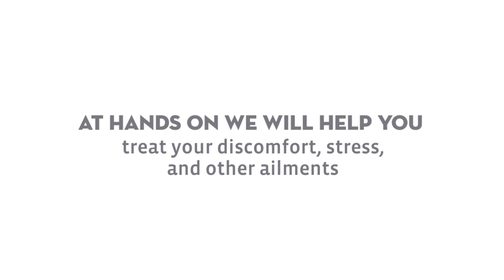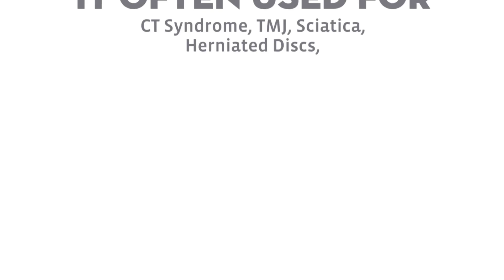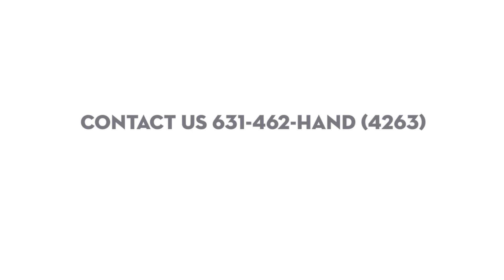Medical Massage for Pain, Injury and Disease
Relieve symptoms and locate the cause of the pain or discomfort. You are in good hands at Hands On HealthCare LI NY. Treat your pain, injury and discomfort

Medical Massage Techniques may include:

Trigger point Therapy
Oncology Massage
NMT
Pre-Natal Massage
Advanced Integrative Manual Therapy include:

John Barnes Myofascial Release
Manual Lymph Drainage

Commack LI NY